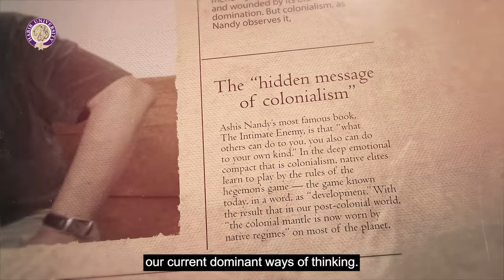7th Yohsin Lecture Invitation by Habib University (Speaker: Ashis Nandy)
Don't forget to watch LIVE 7th Yohsin Lecture, this Tuesday, with Ashis Nandy on 28 December 2021 at 7:00PM (PST)

Hear more about it from the session's moderator, Dr. Nauman Naqvi.